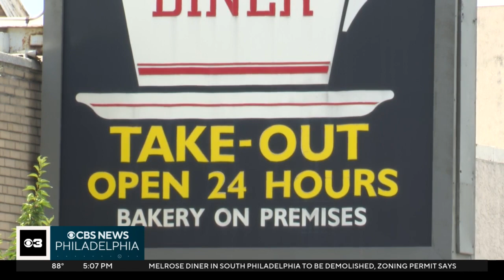South Philadelphia's Melrose Diner to be demolished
The iconic Melrose Diner in South Philadelphia is set to be demolished and we now know what will take over the spot at 15th and Passyunk. Dan Snyder reports.